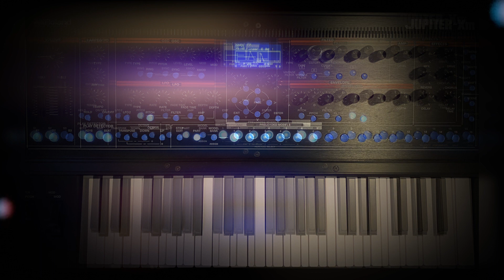Marc JX8P - Jupiter Xm - Demo - Part 2: A Demo Track...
I have had the Jupiter Xm for a little while now and I've started to use it more and more. It's simply a treasure trove of nice sounds, and what surprises me most is the range of sounds available. There's of course the nice emulations of classic synths (really like some of the JUNO-106 sounds) but there's also some really nice pianos and basses in there as well as loads of other usable synth sounds. So I decided to do a little demo using just sounds from the Jupiter Xm, including the drums. There's some delay and reverb fx on each track, but aside from that it's just the synth.